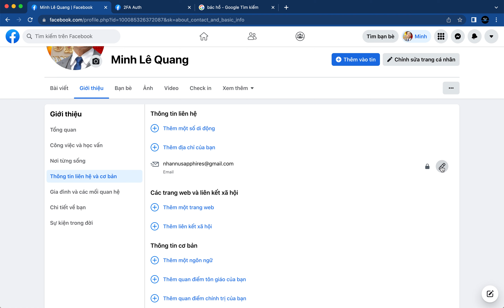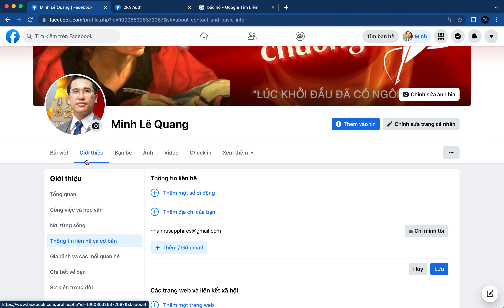Bảo Mật Thông Tin Liên Hệ -FB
Nhằm tránh các rô bót hay con người tìm thấy thông tin cá nhân của mình như: Email, điện thoại